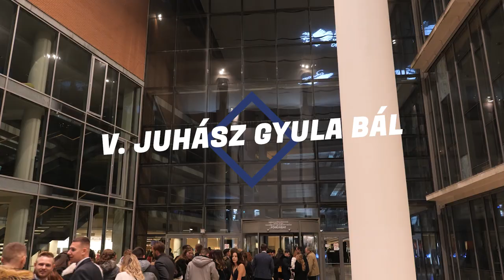V. Juhász Gyula Bál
Idén ötödik alkalommal kerül megrendezésre a Juhász Gyula Bál, ami minden régi, új illetve jelenleg is a Juhász Gyula Pedagógusképző Karon oktató tanárnak és diáknak egyaránt kulturált szórakozási lehetőséget biztosít.